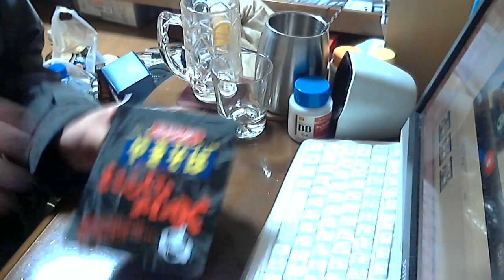ペヤングやきそばのにんにくMAXを食べてみた